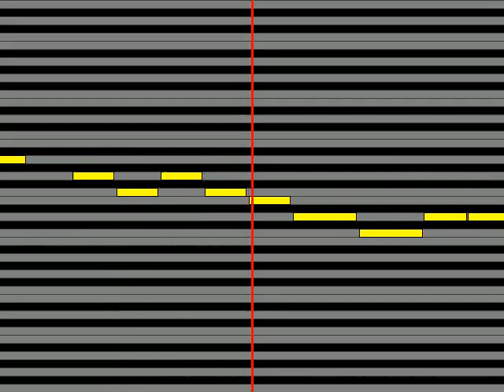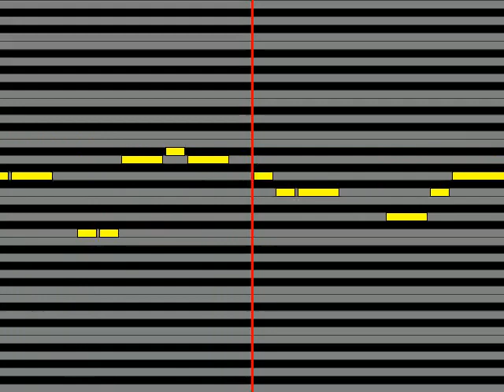【ガイドメロディ】 川田まみ 赤い涙